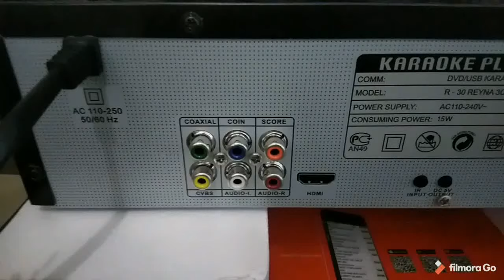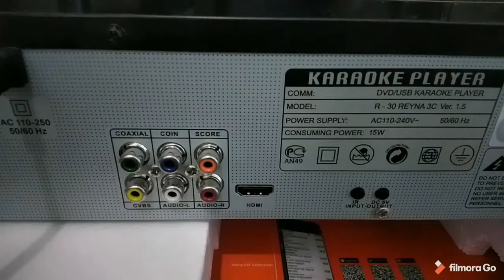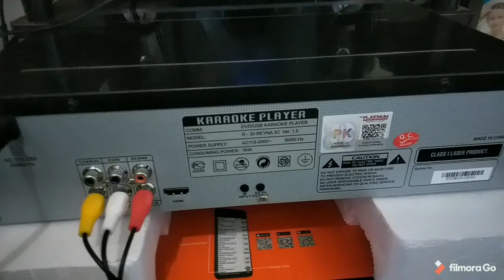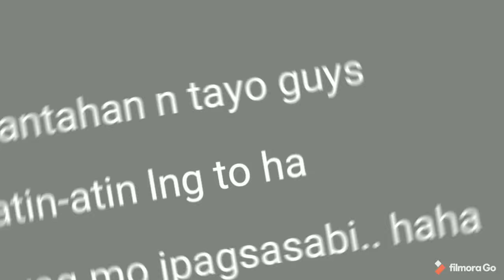PLATINUM KARAOKE CONNECTION TUTORIAL | HOW TO CONNECT VIDEOKE TO SPEAKERS? | Nolibert Camo TV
Howtoconnectvideoke to speakers?
Platinum Karaoke simple connection pambahay.

Sana makatulong to sa inyo guys, sa mga bago pa lang nag uumpisa sa pag setup ng mga pang sounds natin...